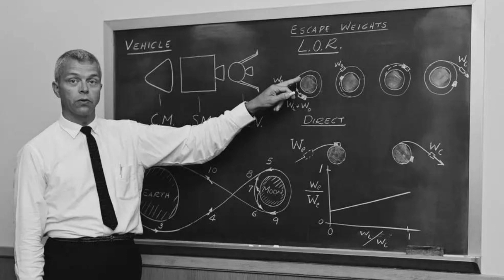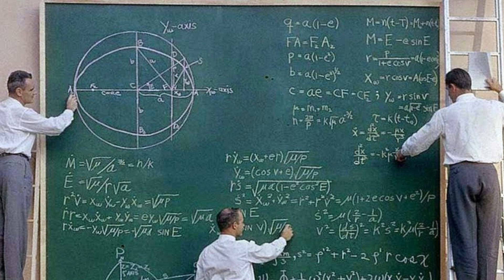The Unsung Hero John C Houbolt and Lunar Orbit Rendezvous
Explore the story of John C. Houbolt, an integral yet often overlooked engineer behind NASA's Apollo missions. This video shines a light on Houbolt's pivotal role in advocating for the Lunar Orbit Rendezvous method, a decision that was crucial for the moon landing's success. Discover how his perseverance and innovative thinking helped to shape the course of space exploration.